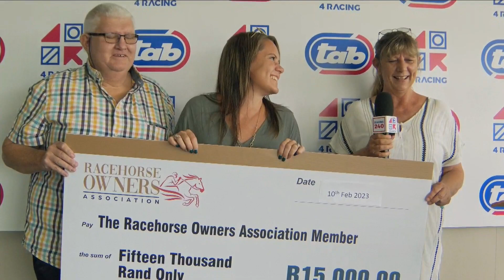RAY FLAMBE - RACE 1 fairview 10-02-2023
TIME STAMP:
00:00 RAY FLAMBE - RACE 1 WELCOME TO NELSON MANDELA BAY RACING MAIDEN PLAT
01:49 HEAD ON VIEW
02:14 POST RACE INTERVIEW L Mxothwa